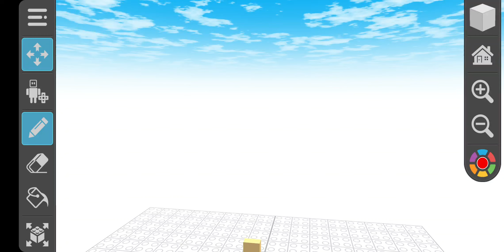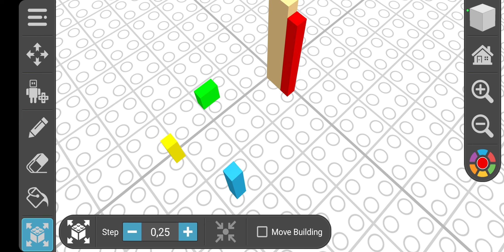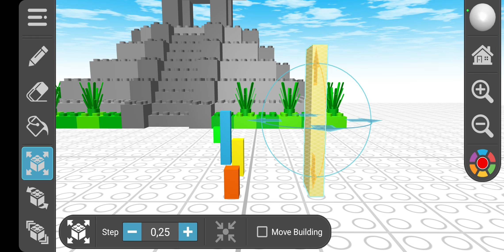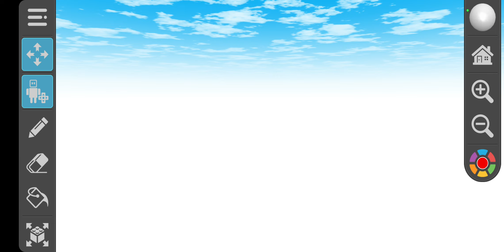numberbricks: a full thirty